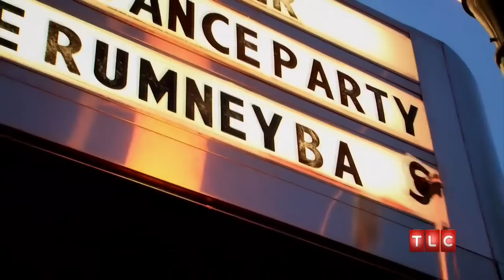Jackie Gets Her Wings | My Big Fat American Gypsy Wedding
An outrageous gown with angel wings! | For more My Big Fat American Gypsy Wedding,